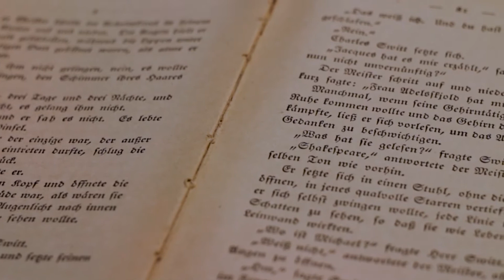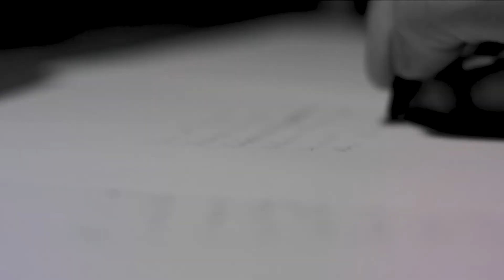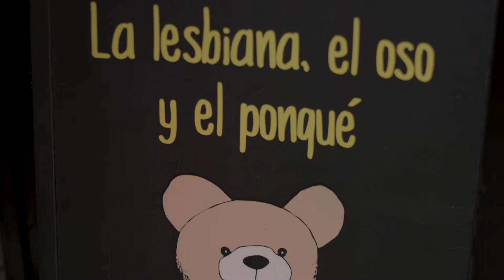Páginas sin censuras | Puesta en Rosa II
PuestaenRosaII | Andrea Salgado es escritora, periodista y profesora, que en sus obras ha conectado temáticas homosexuales con el género de la ciencia ficción. En este episodio analiza las características de la literatura queer, entendiendo que empezó bajo la etiqueta de “historias clásicas con personajes homosexuales”, hasta evolucionar en propuestas que rompen la heteronormatividad y los cánones clásicos de la literatura.